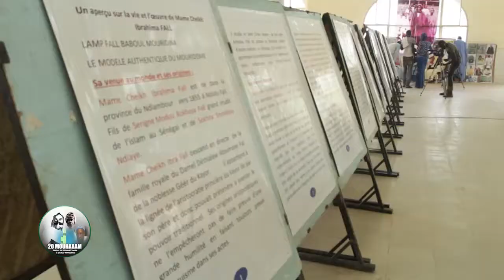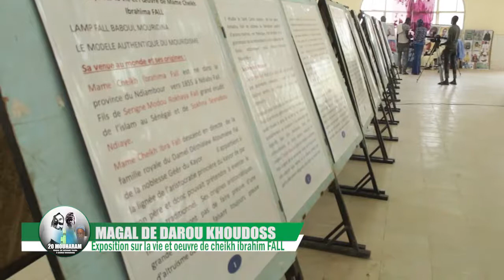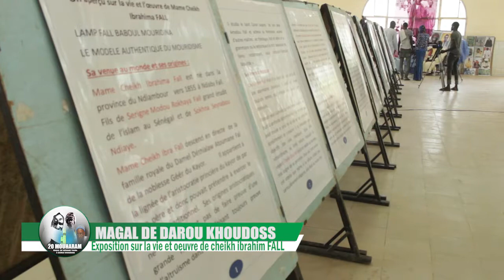MAGAL 20 MOUHARAM 2018 : EXPOSITION SUR LA VIE ET L'OEUVRE DE CHEIKH IBRAHIMA FALL